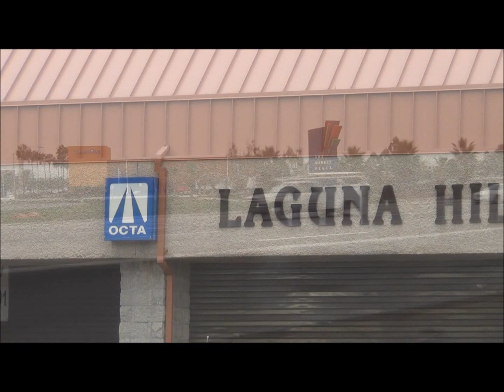Orange Mango Garden Guest House to Aliso Viejo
Picking up a wooden dummy